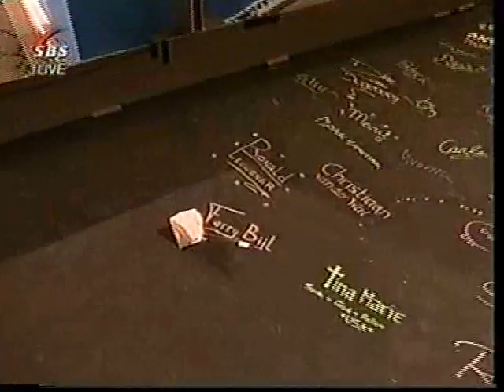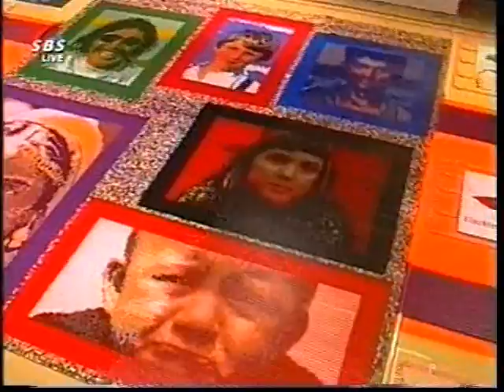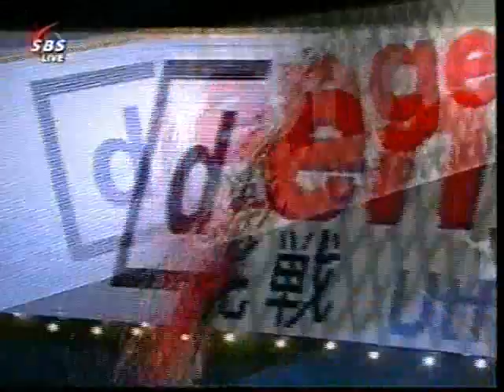Domino Finals 2001 2002 2004 2005 #2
Domino Finals Domino Day 2001 Domino Day 2002 Domino Day 2004 Domino Day 2005